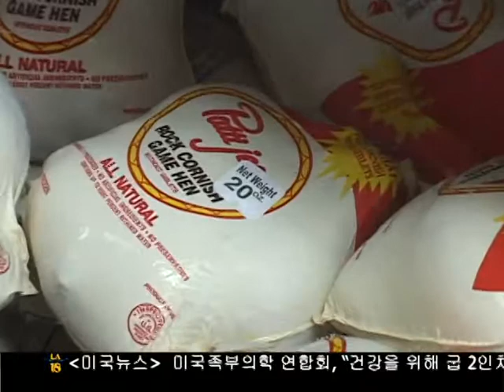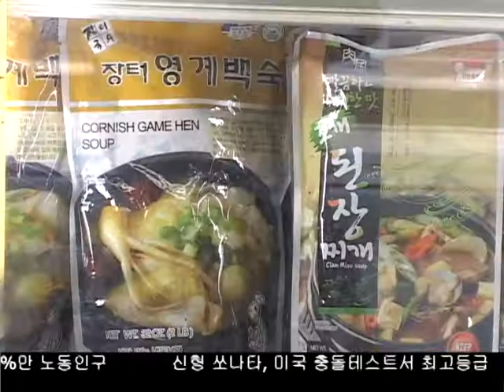내일은 '초복'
본격적인 더위의 시작을 알리는 초복이 하루 앞으로 다가왔는데요...초복하면 떠오르는 보양식들, 보양식 전문점들이 초복 준비와 이 음식들이 왜 몸에 좋은지 신지희 기자가 보도합니다.